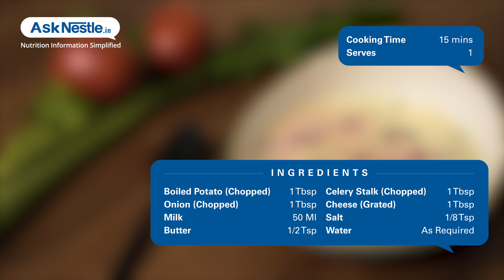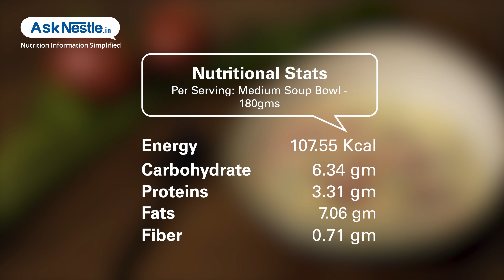Celery Chowder Soup Recipes | Healthy Food Recipes | Ask Nestlé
Celery chowder soup is one of the most popular soups that is perfect for freezing winter nights. this soup recipe is extremely delicious and can be made within 15 minutes.